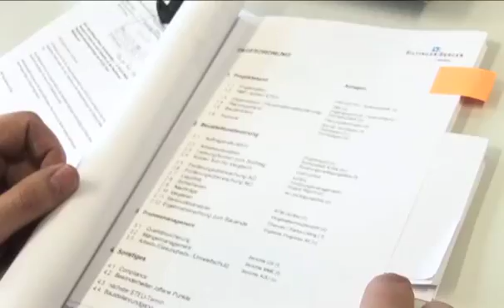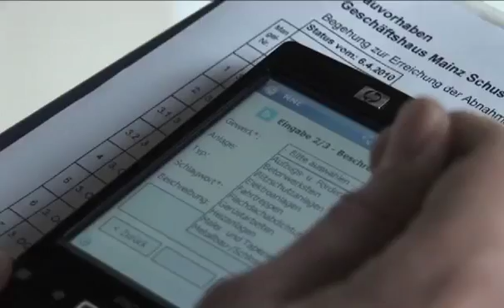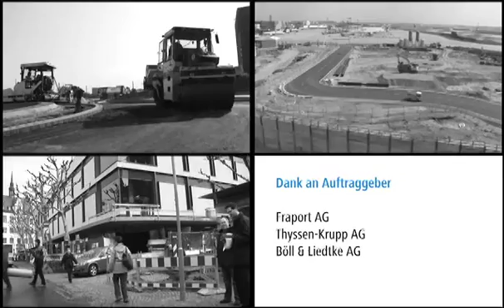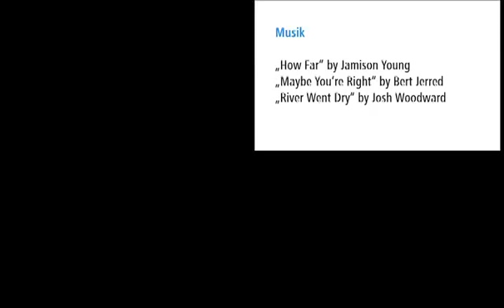Ein Tag im Leben eines Bauingenieurs, Teil 3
Nach einem abwechslungsreichen Tag im Büro und auf der Baustelle und den Vorbereitungen für den neuen Tag, geht es verdient in den Feierbabend.